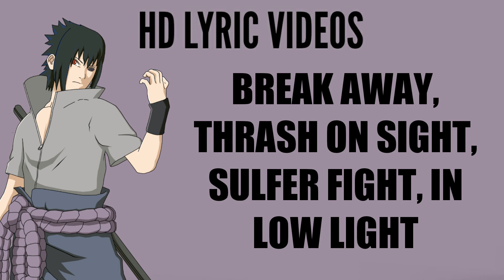BRANDO - MidnightFistFight V2 (Lyrics)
☆ Lyrics ☆
REPPIN FLA WHEN I COME WITH THE BLADE
LIKE A BAY BLADE LET IT RIP ALL OVER HIS FACE
FUCK ALL YOU HOES YOU WONT GET THE TIME OF DAY
LAYING IN THAT CALIFORNIA SUN GETTING BAKED
MIDNIGHT THROUGH YO CITY THE AGGRAVATION COMMITTEE
IM REPPING WHO THE REALEST YOU GOT ME FUCKED UP YOU FEEL ME
I AINT HERE TO MAKE FRIENDS I HAD ENOUGH IF THAT SHIT
WHEN I FEEL IT GETTING SUS IM UP AND OUT OF THAT SHIP
I COULD GIVE A LESS A FUCK BOUT DISCRETION LIL BITCH
THATS THE END OF DISCUSSION YALL CAN SUCK ON MY DICK

JUST FUCK WITH ME, JUST COME FUCK WITH ME
I DARE A YOUNG NIGGA TO COME FUCK WITH ME

IF YOU A YOUNG PUNK THEN COME FUCK WITH ME

FADE AWAY!
FADE AWAY!
FADE AWAY!
FADE AWAY!

BREAK AWAY
THRASH ON SIGHT
SULFER FIGHT
IN LOW LIGHT

ALL YOUR MIGHT
POUND ON SIGHT
FOUR FOOT PIPE
NIGHT NIGHT NIGHT

EVERY ONE USESES THE SAME FLOW, YUH
I WONT MAKE A LIVING OFF ANOTHER MANS PROSE, YUH
CLOWN ASS NIGGAS EVEN GOT THE RED NOSE, YUH
DOING WHAT IT TAKES TO GET THE CLOUT LIKE SOME HOES, YUH